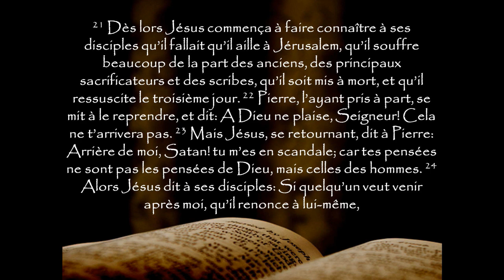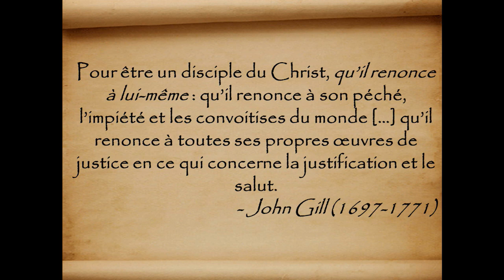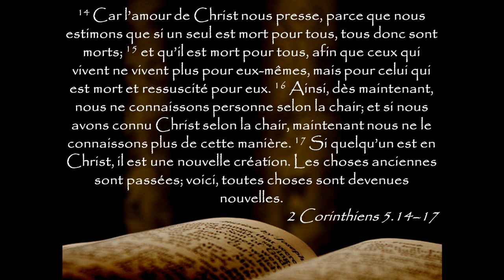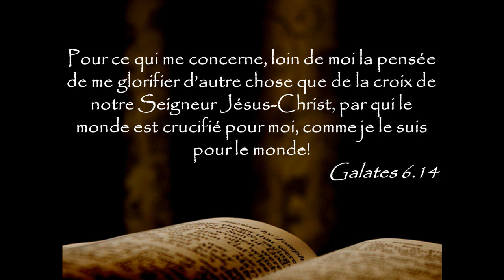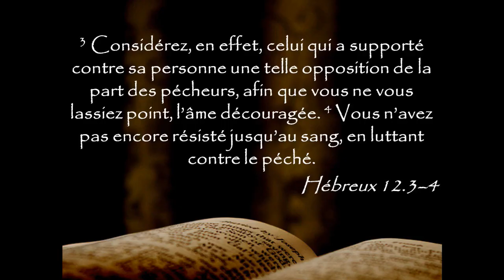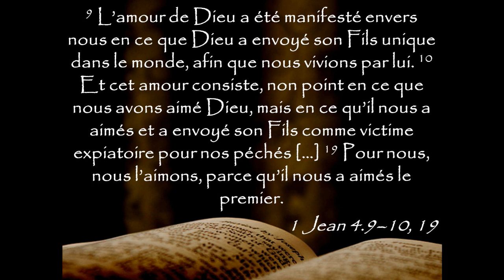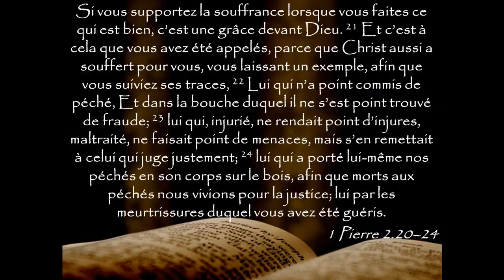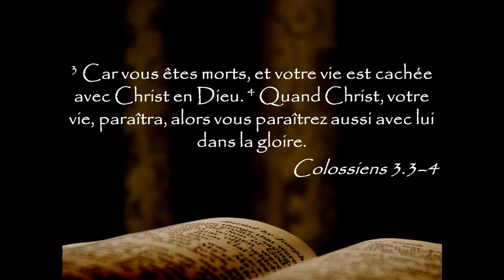#112 La croix du disciple – Mort pour son Sauveur – Mt 16.24-25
Matthieu 16.21–28 21 Dès lors Jésus commença à faire connaître à ses disciples qu’il fallait qu’il aille à Jérusalem, qu’il souffre beaucoup de la part des anciens, des principaux sacrificateurs et des scribes, qu’il soit mis à mort, et qu’il ressuscite le troisième jour. 22 Pierre, l’ayant pris à part, se mit à le reprendre, et dit: A Dieu ne plaise, Seigneur! Cela ne t’arrivera pas. 23 Mais Jésus, se retournant, dit à Pierre: Arrière de moi, Satan! tu m’es en scandale; car tes pensées ne sont pas les pensées de Dieu, mais celles des hommes. 24 Alors Jésus dit à ses disciples: Si quelqu’un veut venir après moi, qu’il renonce à lui-même, qu’il se charge de sa croix, et qu’il me suive. 25 Car celui qui voudra sauver sa vie la perdra, mais celui qui la perdra à cause de moi la trouvera. 26 Et que servirait-il à un homme de gagner tout le monde, s’il perdait son âme? ou, que donnerait un homme en échange de son âme? 27 Car le Fils de l’homme doit venir dans la gloire de son Père, avec ses anges; et alors il rendra à chacun selon ses œuvres. 28 Je vous le dis en vérité, quelques-uns de ceux qui sont ici ne mourront point, qu’ils n’aient vu le Fils de l’homme venir dans son règne

Lecture de la Bible du Semeur